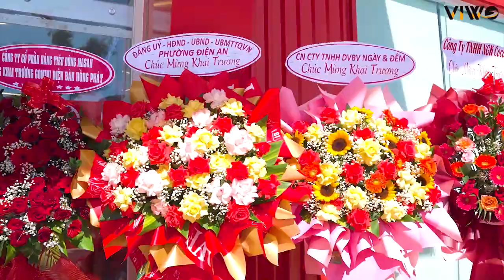[EVENT] VIDEO KHAI TRƯƠNG SIÊU THỊ MINI GO ĐIỆN BÀN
VIWO MEDIA & EVENT là công ty chuyển sản xuất TVC, Phim Doanh Nghiệp, Animation, Clip Viral và Tổ chức sự kiện chuyên nghiệp tại Việt Nam.
🎯 𝐕𝐈𝐖𝐎 𝐌𝐄𝐃𝐈𝐀 & 𝐄𝐕𝐄𝐍𝐓 - 𝐐𝐔𝐀𝐘 𝐏𝐇𝐈𝐌 𝐃𝐎𝐀𝐍𝐇 𝐍𝐆𝐇𝐈𝐄̣̂𝐏, 𝐏𝐇𝐈𝐌 𝐐𝐔𝐀̉𝐍𝐆 𝐂𝐀́𝐎, 𝐓𝐎̂̉ 𝐂𝐇𝐔̛́𝐂 𝐒𝐔̛̣ 𝐊𝐈𝐄̣̂𝐍
𝗩𝗶𝘄𝗼 𝗠𝗲𝗱𝗶𝗮 & 𝗘𝘃𝗲𝗻𝘁 - 𝗖𝗿𝗲𝗮𝘁𝗶𝗻𝗴 𝗴𝗿𝗲𝗮𝘁 𝘁𝗵𝗶𝗻𝗴𝘀!
📍𝐀𝐝𝐝 1: 16 Ung Văn Khiêm, P. Mỹ An, Q. Ngũ Hành Sơn, Tp. Đà Nẵng
📍𝐀𝐝𝐝 𝟐: 90 Huỳnh Thiện Lộc, P. Hoà Thanh, Q. Tân Phú, Tp. Hồ Chí Minh